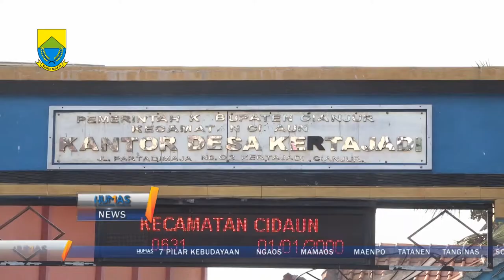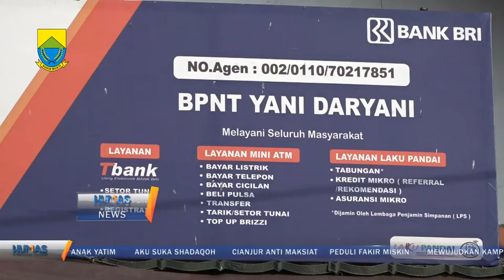Plt. Bupati Cianjur launching program BPNT di Kecamatan Cidaun